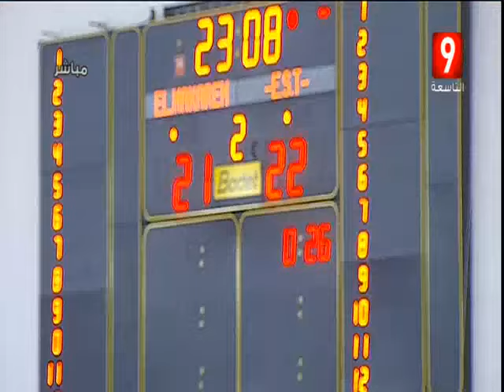Match Complet Handball 1/4 El Makarem de Mahdia vs Espérance Sportive de Tunis 16-04-2016